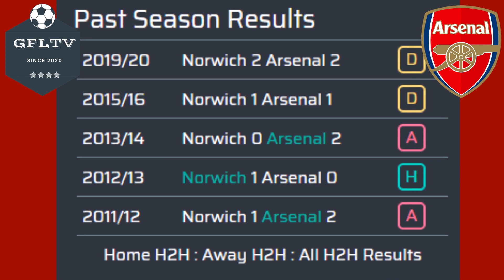LATEST ARSENAL NEWS UPDATE (PIDGIN) DEC 26, 2021